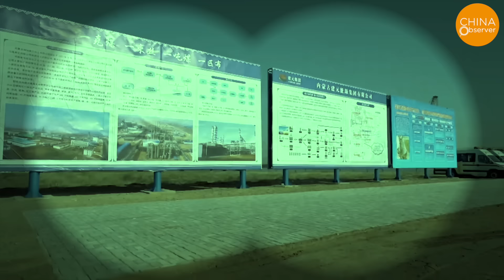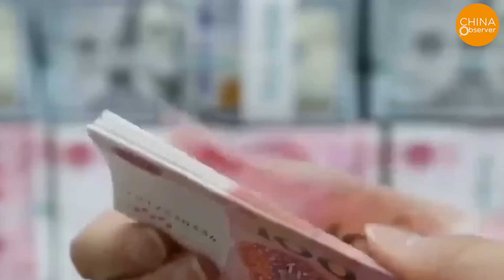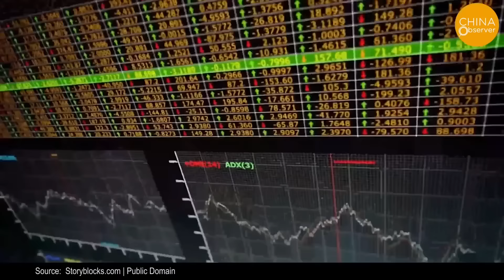China’s $77B Water Transfer a Total Failure! Uses Trains to Haul Water, Triggering Further Floods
The South-to-North Water Diversion Project is now relying on trains to transport water! This innovative method of water transfer is truly mind-blowing. A train carrying 2,150 tons of water is traveling from Henan to Inner Mongolia. But isn't it too costly to transport water by train? Actually, this is a new method of the South-to-North Water Diversion.